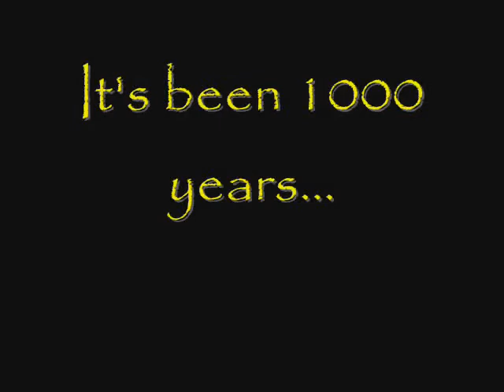The Legend of Zelda: In Real Life Trailer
READ THIS*

This is a short trailer for a series that we plan on making. Basically it is The Legend of Zelda but it's taking place in modern times. We will probably start filming maybe near the end of this month or the beginning of next month.

The song in the video is a remix made by Nathaniel. if you want to download it you can go to his account on Newgrounds. his name on there is also DAFORCEFilms.